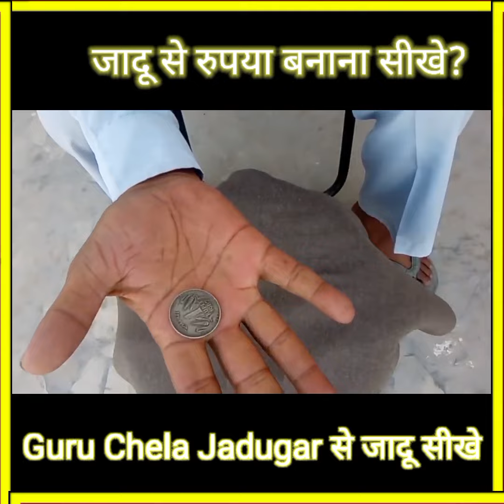सिक्के का जादू?Coin Magic Tricks Revealed Made coin from clay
learnMagic,
magic trick in Hindi,
jadu,
cardMagic,
coinMagic,
pancilMagic,
stageMagic
streetMagic,
magic tricks
music dj
magic video
magic show
jadu
jadui pencil
jadugar
jadu sikhe
paheli
paheliyan
puzzle
puzzle of maths
puzzle game
puzzle questions

magic exposed